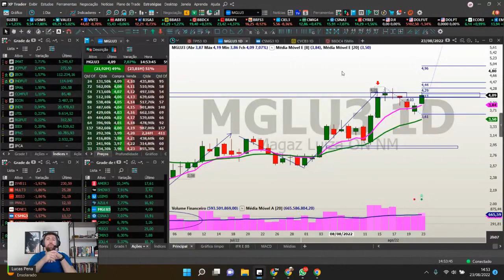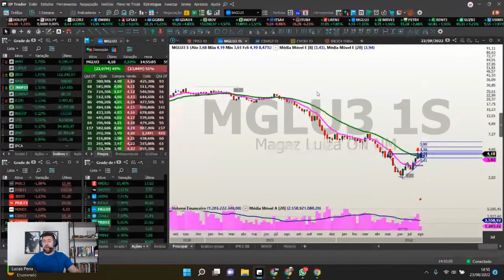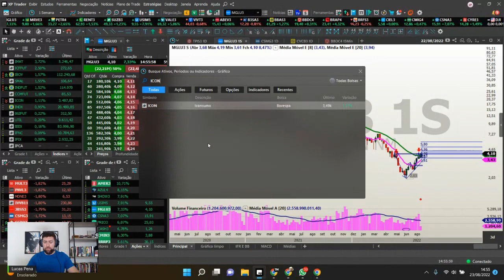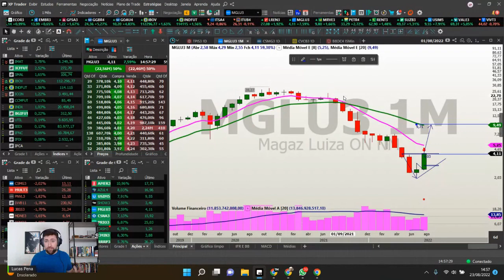O QUE ESPERAR DE MGLU3 - MAGAZINE ANIMA E PODE SER UMA OPORTUNIDADE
CARTEIRA SEMANAL TENHA METAS:
5 AÇÕES COM OPORTUNIDADES PARA ESSA SEMANA.